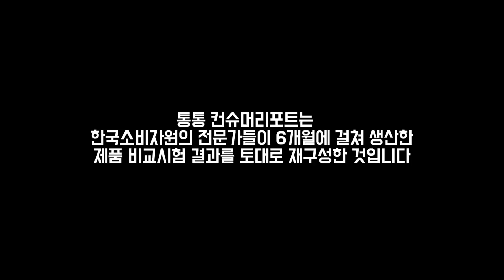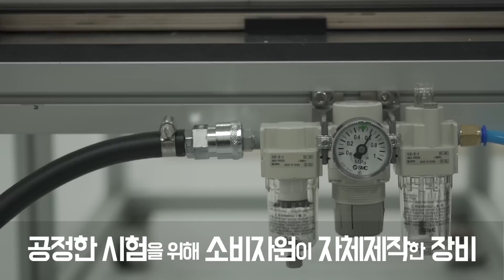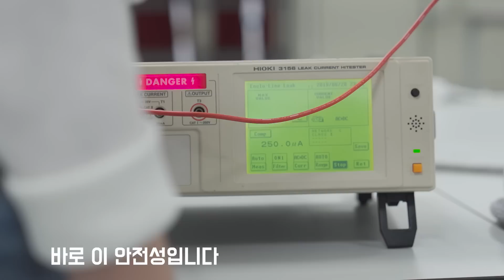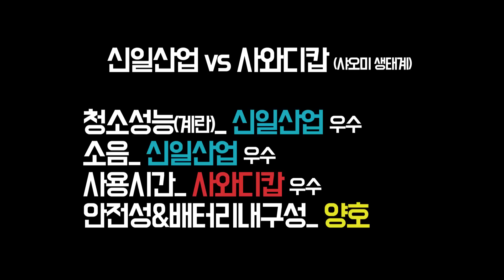[ENG] 계란노른자 킬러는.. 신일 vs 샤오미 6개월 비교!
중소가전의 자존심 '신일' VS 대륙의 다크호스 샤오미계 '사와디캅'
소비자들의 관심이 많은 신일산업과 샤오미계 사와디캅의 물걸레 청소기 성능·안전성 등을 집중 비교해봤습니다. 소비자원의 전문가들이 자체 시험 장비를 이용해 6개월에 걸쳐 엄정하게 시험한 결과입니다.

연출·취재 : 최서영 정보경
연출·편집 : 민경락
카메라 : 김민규 이동욱 장호진

MacLeod's description:
Genre: Soundtrack
Length: 1:29
Tempo: 168